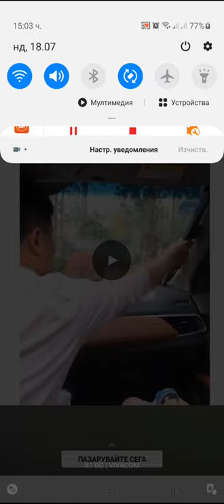Archero Chapter 19.Level-1 to 28